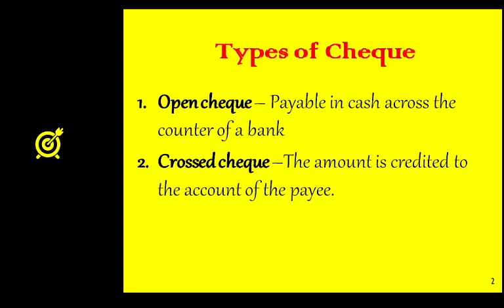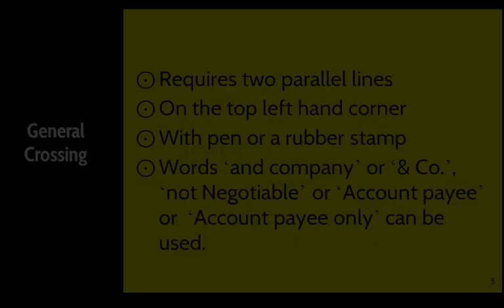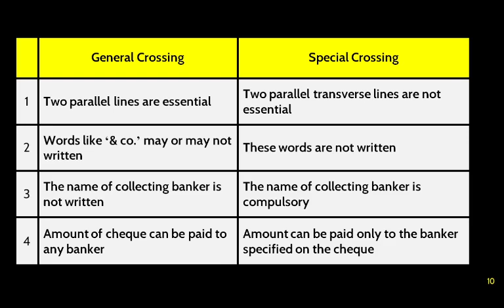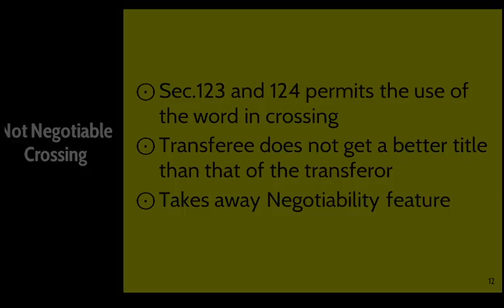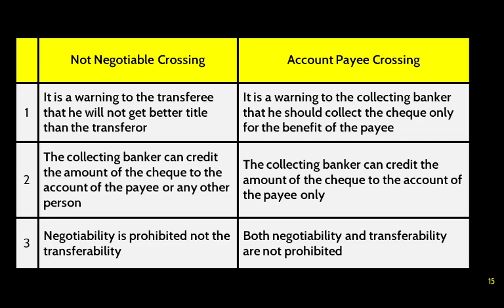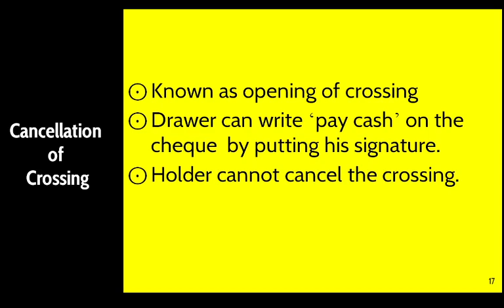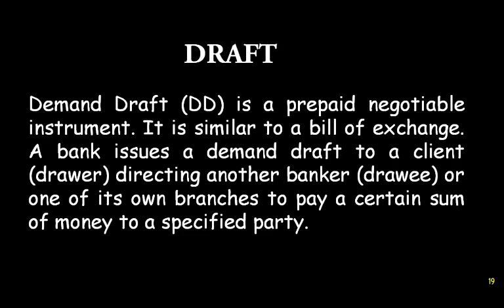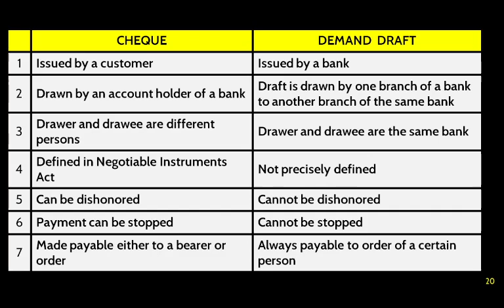Negotiable Instruments # 4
Types of Cheque, Crossing, General Crossing, Special Crossing, Not Negotiable Crossing, Account Payee Crossing, Draft#